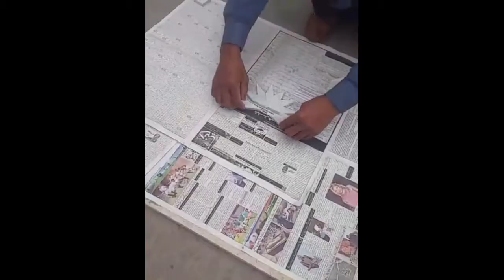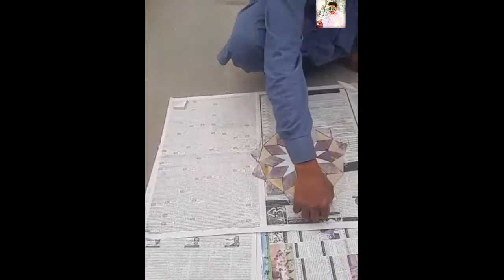latest marble flawar2020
Aslam o alikum dosto is video ma app ko marble flower bnany ka treka btaya gya Hy aumeed karta hon app ko marble flower psand
Aya ho gaa app comment Kar KY btasakty Hy shukria

latest Marbal flawar and desaing 2020
Marbal flawar kesy tear karty han

double molding desaing|molding stairs
double molding Graynite stairs,double molding Graynite kitchen,double molding desaing,double molding Graynite pati, double molding, Graynite praise,